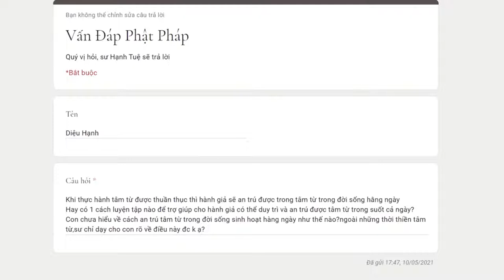522. Làm sao để an trú tâm từ trong đời sống sinh hoạt hàng ngày?